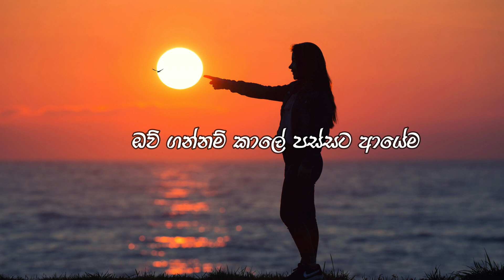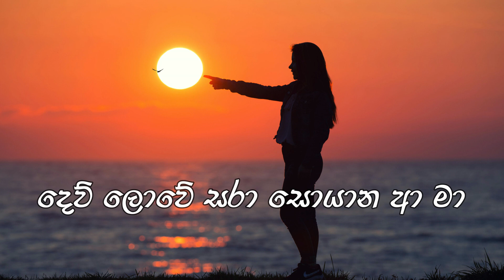Mandire Hade ( මංදිරේ හදේ ) Slowed Reverb | Lyrics video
➡️ Sihanada Beatz ➡️

        ගීතවල සියළුම ගෞරවය එහි
         මුල් ​අයිතිකරුවන්ට හිමි වේ

Lyrics:
හිත වෑහී යාවී ආලෙන්
ම්ම් හිත වෑහී යාවී දැන්
කල් නෑරී හීනේ ආදෙන්
මේ හීනේ ඈ වේවි නම්
මංදිරේ හදේ ඔයා තියාලා
මං හිඳිම් ලඳේ දෙනෙත් අයාලා
දෙව් ලොවේ සරා සොයාන ආ මා
නිම් නොවේ හැඟුම් ඔයා නිසා මා
ඒයි කෙල්ලේ
අද මං හොඳ සිහියෙන් ඔව්
නමුදු වෙලා ඉන්නේ පිස්සෙක්
පුර පෝයත් අමාවකයි මට
ඔයා නාව දාට හිස්නෙ
චිත්‍රපට දර්ශන වගෙ
අපි දෙන්නා මැවී දිස්වෙයි
හිඳවන්න බෑ හිත සිහියක
ඔව් ඒක තමා ප්‍රශ්නය
නැහැ විනිශ්චය
පෙම සුන්දරම වැරැද්ද
නරක බඹරෙක් මං ඔයා මල් කිනිත්ත
මිතුරු කමට එහා ගිය කැමැත්ත
මොලේට ඉන්නම නොදී හදයි කලේ පෙරැත්ත
ඔව් ගන්නම් කාලේ පස්සට ආයේම
යන්නම් මං අපේ අවසන් වර හමුව දාට
මේ හිතේ තිබ්බ හැමදේම එකක් ගානේම නෑරම
කියාගන්නයි ඕන උනේ ඒක තමා මේ වෑයම
දුර පාවී යා නම් මාගෙන්
ම්ම් හිත පෑරී යාවී දැන්
මල් වාරේ ආයේ ආදෙන්
මේ හීනේ ඈගේම දැන්